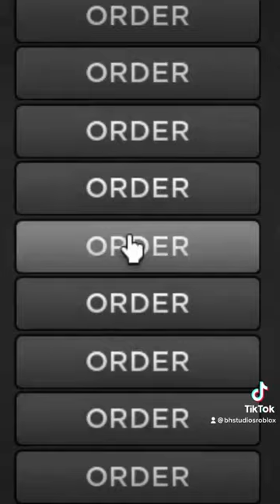we like killing…. like that 😏 play Bloxston Mystery today!!